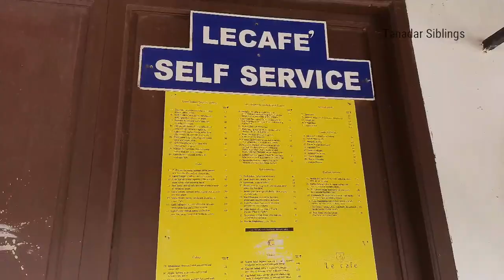Rock Beach || pondicherry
Hey Guys..!
Andariki Namaste..!
Please ignore background sounds if u don't like,☺️